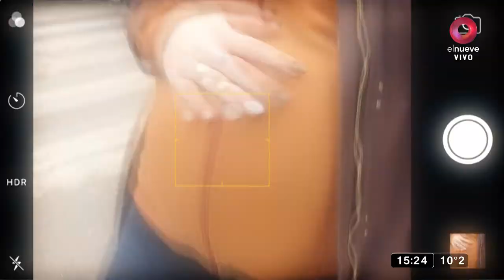¡Pañales por todos lados!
¡Tenemos más pruebas reveladoras!